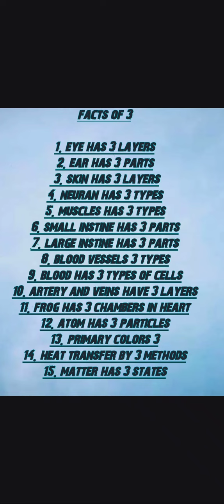3 Things in science Facts of 3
This video is about facts of 3...!!
there are many things in science whice are 3..!!